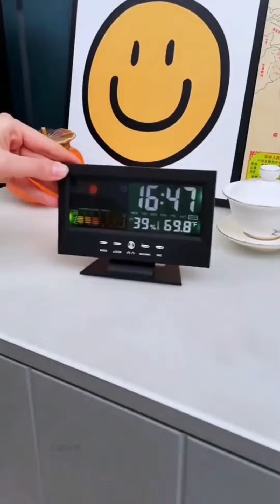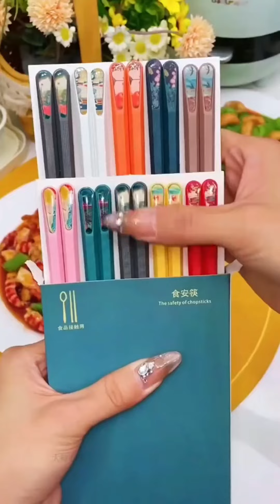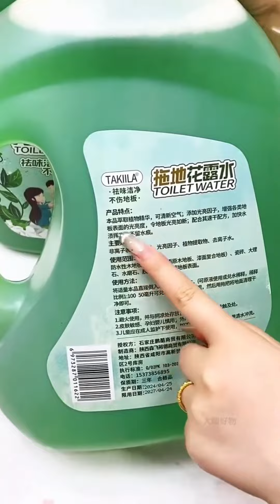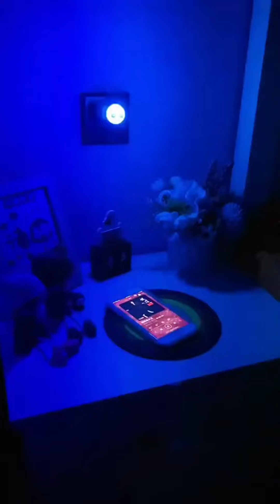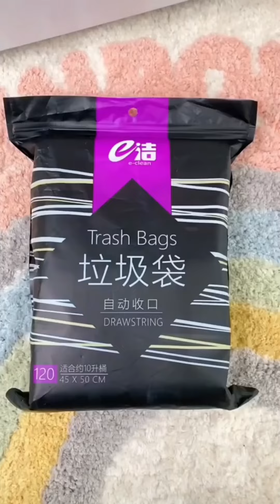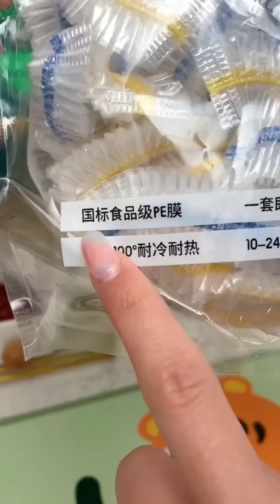Nice 🥰 Best Appliances & Kitchen Gadgets For Every Home #228 🏠Appliances, Makeup, Smart Inventions